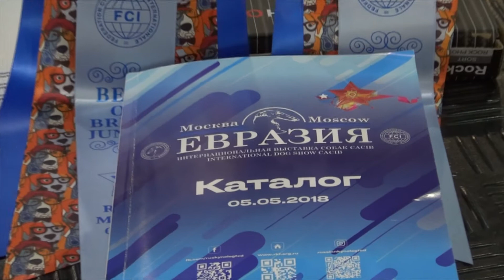Питомник Джентли Борн на "EURASIA-2018" 05.05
Expert Krylova E. (Russia)
Gently Born Zuette En Plush,  miniature phantom - CW, CAC, LK, BOB, RKF, Champion Eurasia.
Gently Born Charliss Deseo, a phantom toy -  CW, JCAC, LJ, BOB.
Gently Born Daikiri, phantom toy  - CW, CAC, LS, RKF, Champion Eurasia.
Gently Born Eve Rocher, Harlequin miniature - CW, CAC, LK, BOB, RKF, Champion Eurasia.
Gently Born Zandra Air Kiss, the harlequin toy - CW, JCAC, LJ.
Expert Tom Isherwood (The UK)
Gently Born Roxi Love, poodle toy brown - excellent 3.
Elegy Style Abraham Derby, poodle miniature gray -  CW, CAC
Gently Born Versail, poodle miniature gray -  rez.CACIB